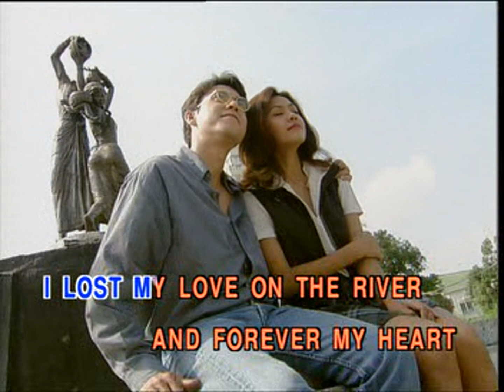River of no return | MV Karaoke HD